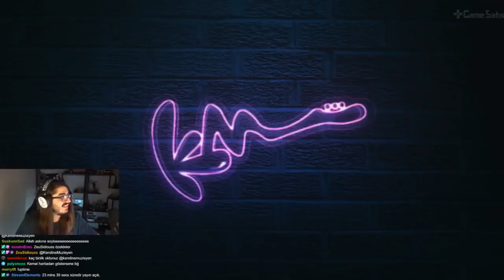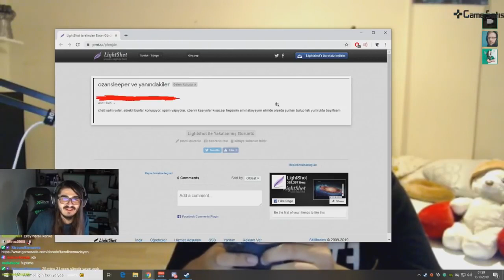Kendine Müzisyen Erik Dalı ile Olan Nargile Kafe Anısını Anlatıyor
Wtcn,unlost, Jahrein, Uthenera,Kendinemuzsiyen ve daha birçok yayıncının gerek oyun, gerekse sohbet anlarını sizinle paylaşmak istedim.

İyi seyirler!!